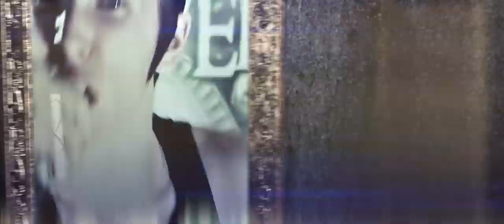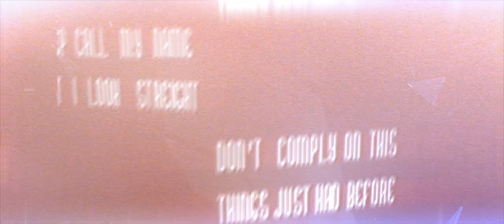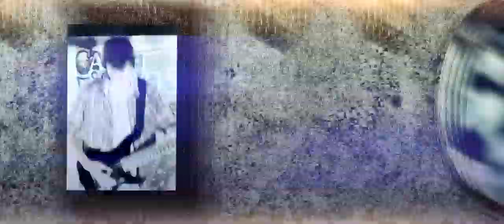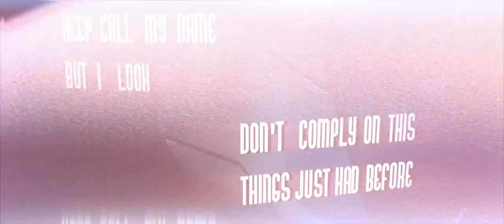Casket Of Jewels - Pour & Out Official Lyric Video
Hi everyone! We're glad to show you the 2nd track "Pour&Out". Right now we make something new maybe this will be EP-album don't know for the time being. But soon you'll check out something more because stay with us.
This track you can buy or download on your MP-3 player

Sorry for very long silence we'll be keep you a new update!
To everyone Casket Of Jewels!